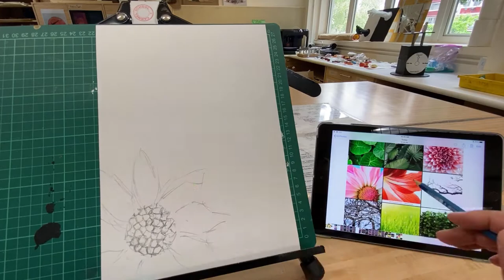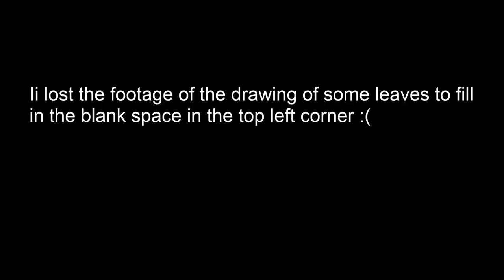Helen Wells Experimental Art